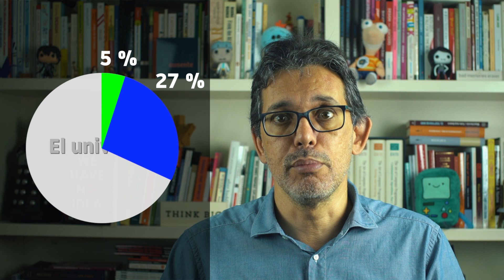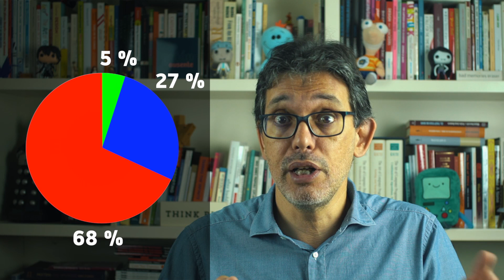We Have No Idea - Jorge Cham y Daniel Whiteson - Todo lo que no sabemos del universo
¿Qué sabemos del universo? Pues casi nada. We Have No Idea, de Jorge Cham y Daniel Whiteson, es una guía al universo que no conocemos. Al contrario que otros libros de divulgación, We Have No Idea te cuenta TODO lo que no sabemos sobre el universo. Y resulta que desconocemos aspectos muy fundamentales sobre el funcionamiento de nuestro mundo.

ESTE CANAL

Hablo de libros que he leído, me han gustado y que creo que otros podrían disfrutar también. También en ocasiones, comentarios sobre el proceso de leer, el mundo del libro y algún que otro reto.